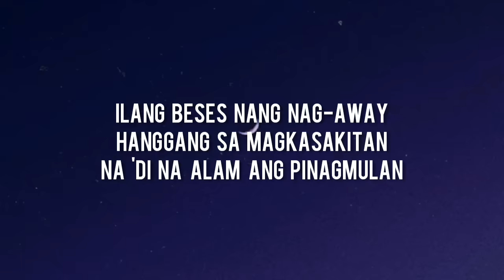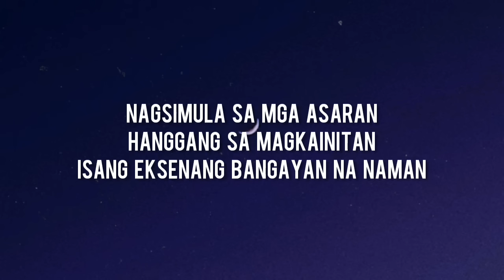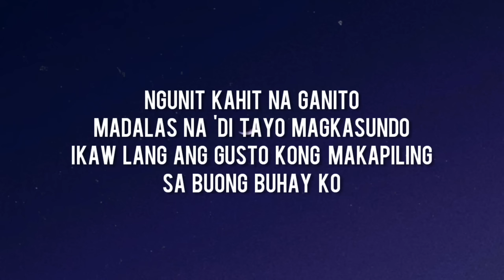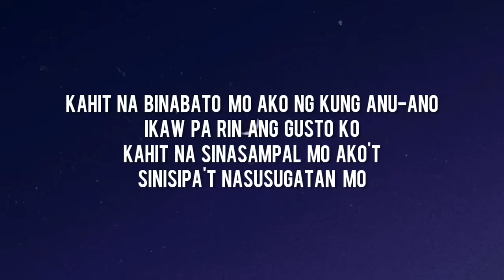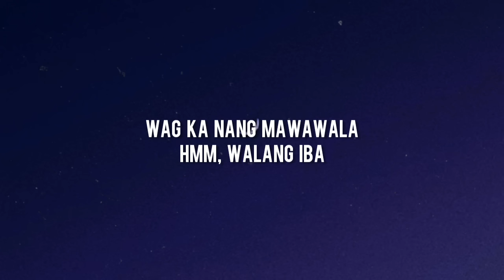Ezra Band - Walang Iba(Lyrics)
Ilang beses ng nag-away
Hanggang sa magkasakitan
Na 'di alam ang pinagmulan
Pati maliliit na bagay
Na napag-uusapan
Bigla na lang pinag-aawayan

Ngunit kahit na ganito
Madalas na 'di tayo magkasundo
Ikaw lang ang gusto kong makapiling
Sa buong buhay ko

Kahit na binabato mo ako ng kung anu-ano
Ikaw pa rin ang gusto ko
Kahit na sinasampal mo ako't
Sinisipa't nasusugatan mo
Ikaw pa rin
Walang iba
Ang gusto kong makasama
Walang iba
Walang iba

Nagsimula sa mga asaran
Hanggang sa magkainitan
Isang eksenang bangayan na naman
Ba't ba kase pinagpipilitan
Ang hindi maintindihan
Di naman kinakailangan

Sinisipa't nasusugatan mo
Ikaw pa rin
Walang iba
Walang iba

Sinisipa't nasusugatan mo
Ikaw pa rin
Walang iba
Wag ka ng mawawala
Hmm, walang iba
Walang iba